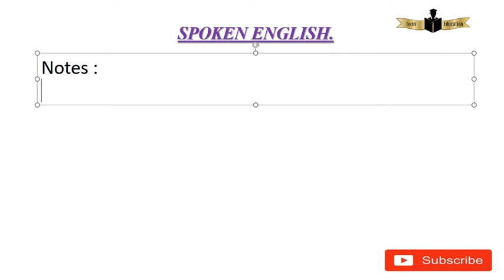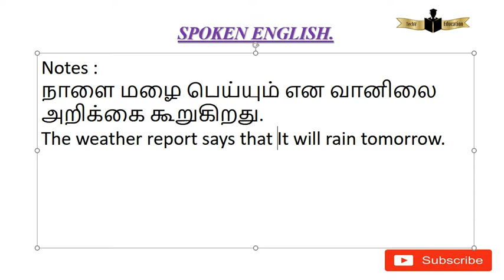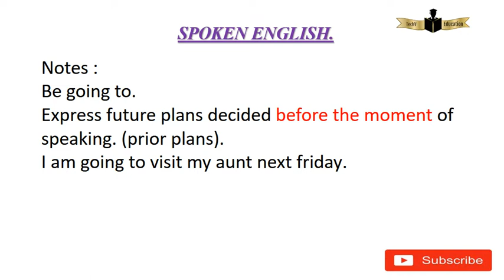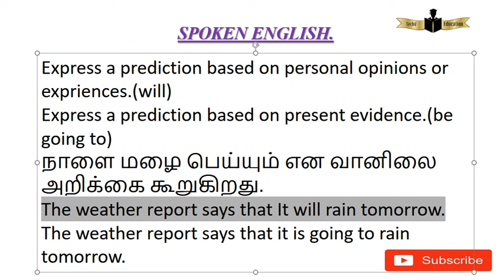சென்ற வகுப்பில் கெட கேள்விக்கு நிறைய பேர் சரியான பதில் தரவில்லை ஏன்?